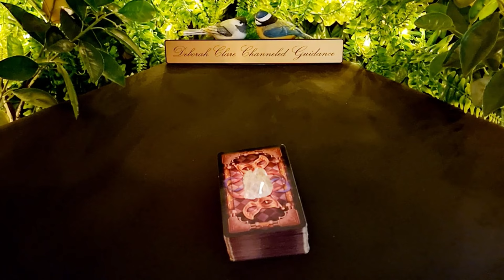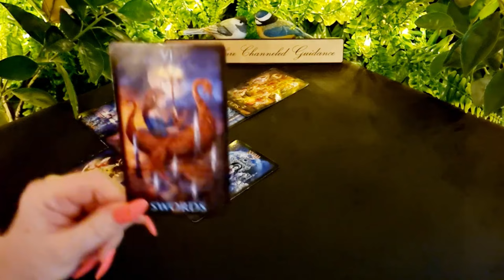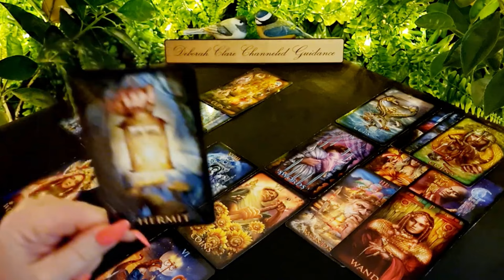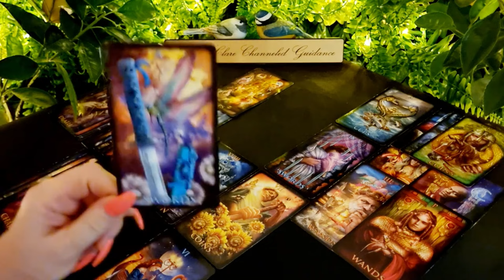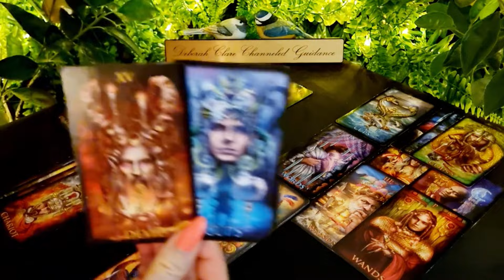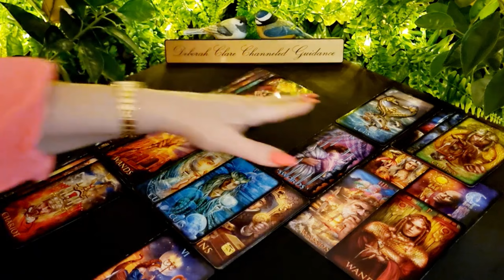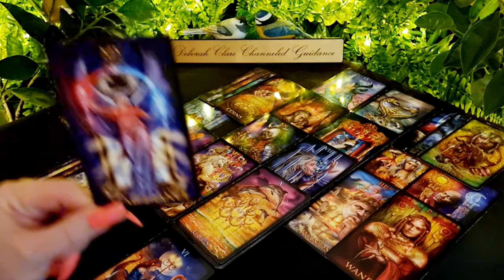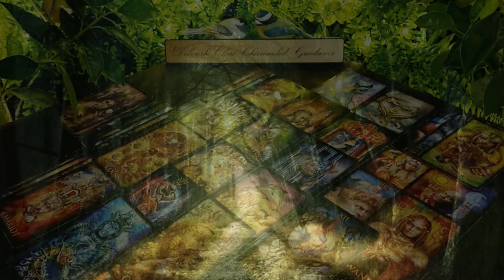*CAPRICORN* June '24 - What you're gonna REALISE is.... they NEVER forgot you!! 🥰💕😁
12-month General Overview (30mins) €114 / $121